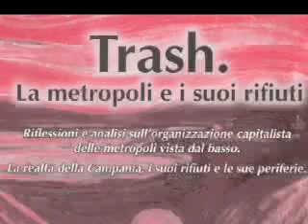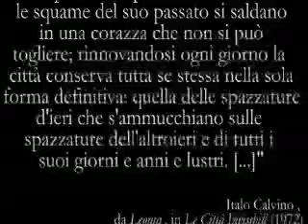Trash - la metropoli e i suoi rifiuti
intervista a Michele Franco - quaderno di contropiano per la rete dei comunisti